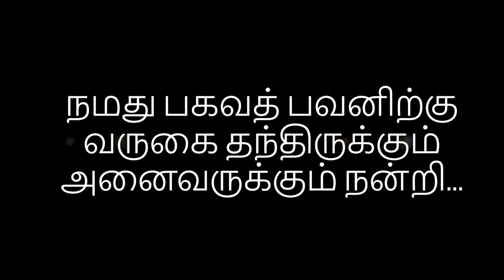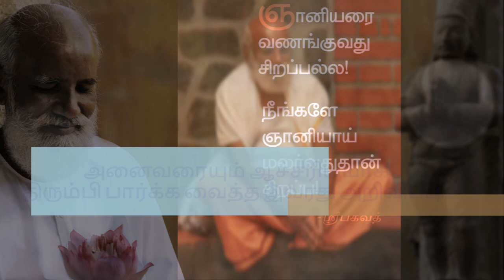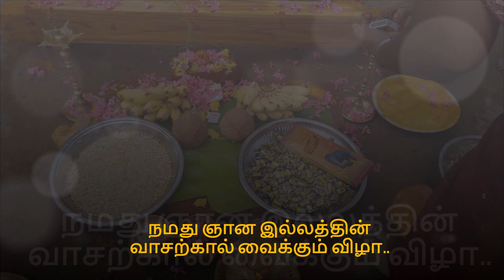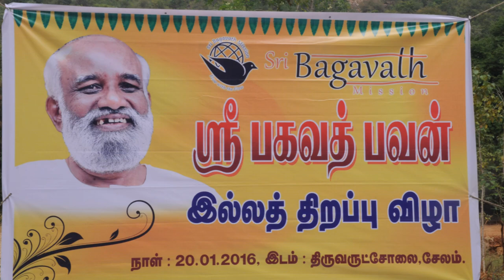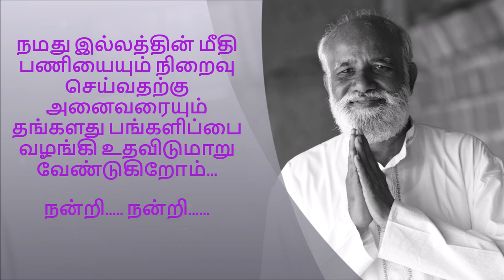ஞானியரை வணங்குவது சிறப்பல்ல நீங்களே ஞானியாய் மலர்வது சிறப்பு - உங்கள் ஸ்ரீ பகவத் மிஷன் வளர்ச்சி